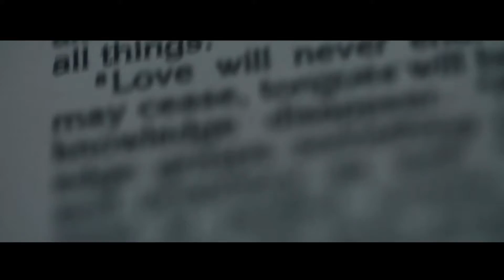Eric and Emy | Wedding Highlights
Photo: John Harold Tan Lucas
Video: Frame Works Cine Film